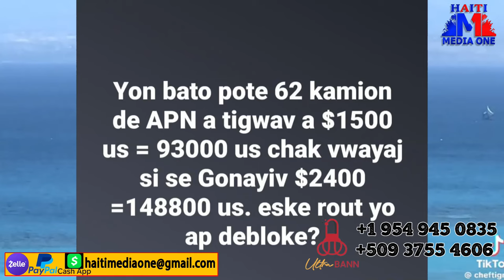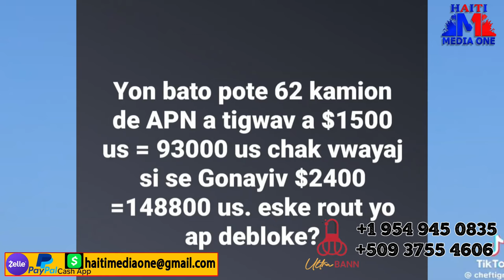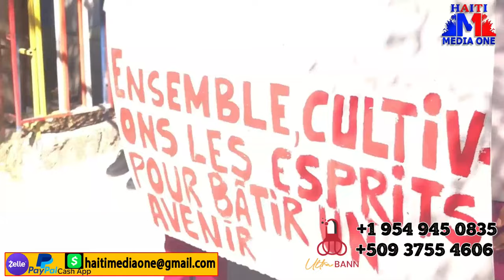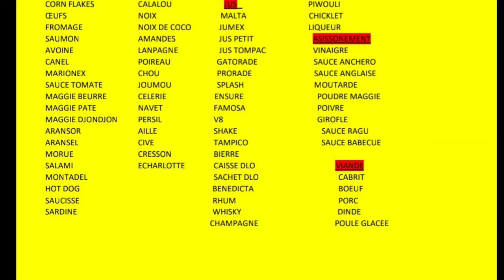Izo 5 Sekond Achte Kabarè Nèt, Lis Moun Kap Finanse Gang Yo Nan Pòtoprens Pran Lari